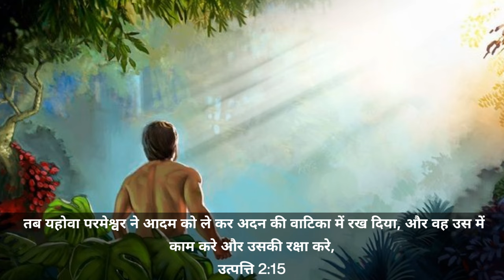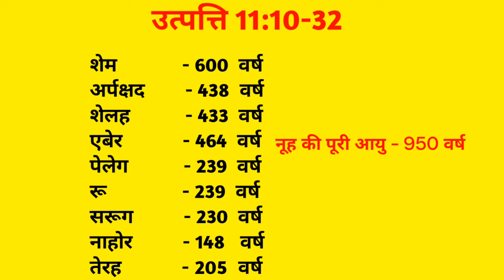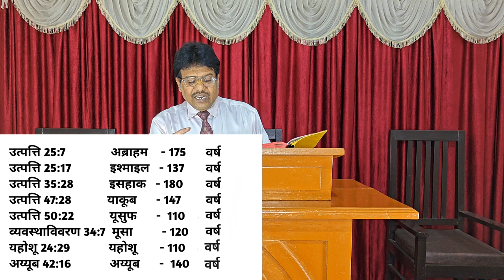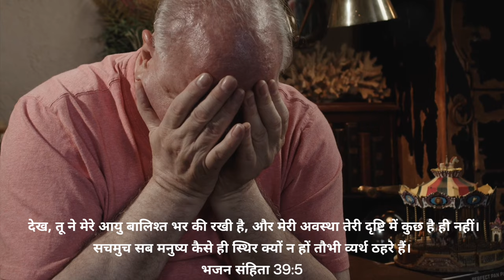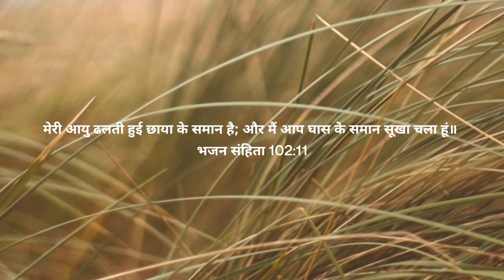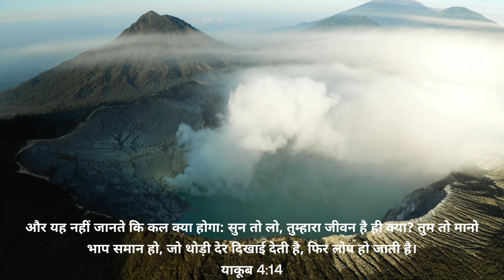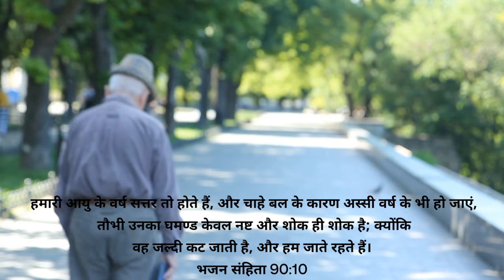Ep-100 उम्र क्यू घटने लगी | ऐसा क्या हुआ जो उम्र कम होने लगी🤔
About Video - आज हम बाइबल से जानेंगे की पहले के समय यानी की पुराने समय में उम्र इतनी जायदा होती थी, लेकिन धीरे धीरे ऐसा क्या हुआ की उम्र कम होने लगी आइए जानते है इसके बारे में।
ऐसा संदेश जो आपका जीवन बदल देगा।

उम्र क्यू घटने लगी
उम्र का घटना क्यू
उम्र घटने का क्या कारण था
उम्र कितनी होती थी
पुराने समय में कितनी उम्र होती थी
सबसे ज्यादा उम्र किसकी थी
सबसे ज्यादा उम्र वाले व्यक्ति
मूसा की उम्र
आदम की उम्र
अब्राहम ही उम्र
नूह की उम्र
नूह का जहाज
नूह बाइबल में
noha in Bible
noha age
noha ark
noha and ark
Why the decline in age?
decline age
short age
age
age issue
Moses in bible
Moses age
adam age
Abraham age
Abraham in bible
adam in bible
Bible prophecy
Bible study
Bible knowledge
Bible के रहस्य
अद्भुत बाते